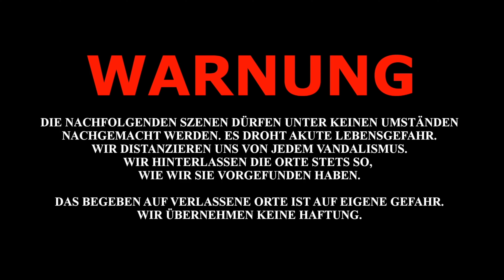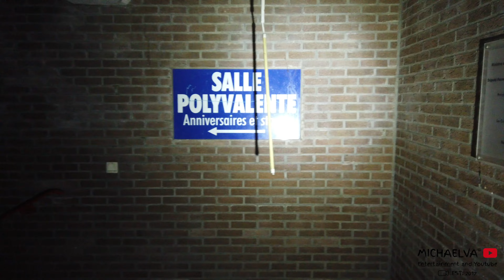Lost Place : Das verlassene Spieleparadies